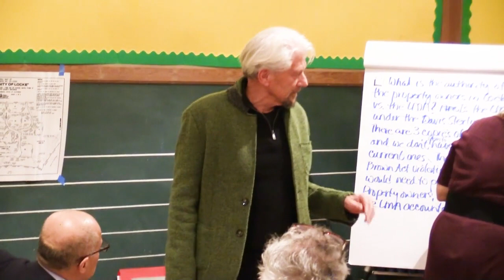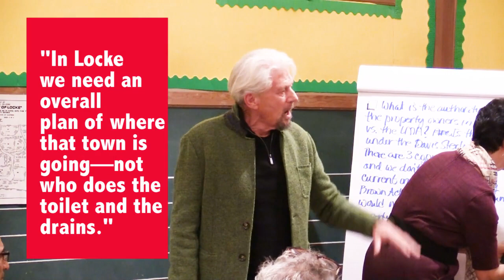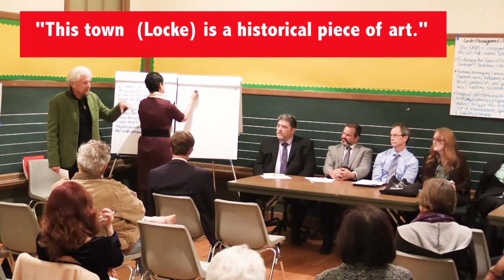Terry Black tells key building officials at Walnut Grove meeting they've done nothing to help Locke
Terry Black, a man who has remodeled three properties in Locke, the Ryde Hotel and owns the Grand Island Mansion, seized a golden opportunity at a meeting in Walnut Grove Feb. 18, 2018 to tell the Sacramento government officials they have done nothing to help developers and business people like himself improve Locke and other Delta river towns. He summed up what a lot of Delta citizens and business people feel in five minutes and spiced it with some well chosen cuss words to express his anger. This is a Delta classic speech!  Unfortunately, this beloved icon of the California Delta businessman and champion of the Locke historic community, died of a sudden heart attack at his Los Todos, Mexico beachfront home on Jan. 18, 2020.  He was 73 years old when he died. This video has become a rare glimpse of this man who preferred to work behind the scenes and captures time in a video bottle.